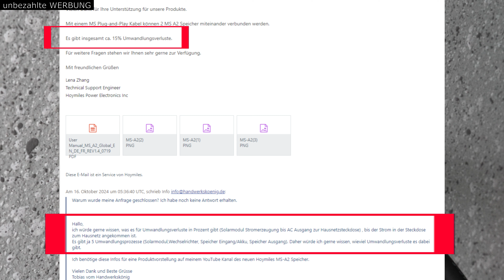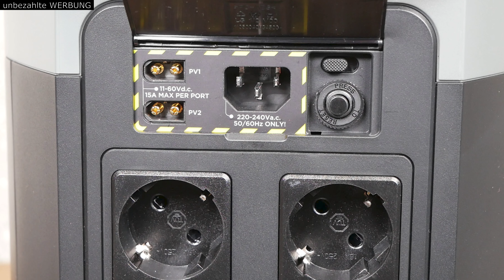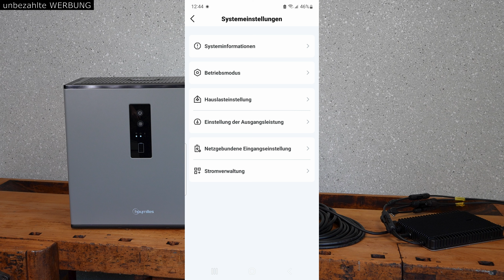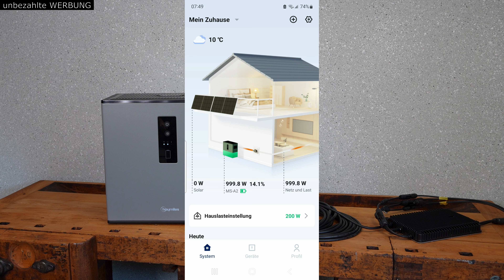Balkonkraftwerk mit Speicher - Der Speicher Vergleich - Hoymiles, Anker, Ecoflow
👇Shelly smart Plug + 3-Phasen Energiezähler👇
✅ Shelly Plus Plug S Set * (Amazon)
* (Amazon)
✅ Shelly 3EM * (Amazon)

👇Wlan Reichweite reicht nicht aus?👇
✅ Diesen Repeater verwende ich * (Amazon)

Kommt über einen solchen Link ein Einkauf Zustande, werde ich mit einer Provision beteiligt. Für dich entstehen dabei keine Mehrkosten. Wo, wann und wie du ein Produkt kaufst, bleibt natürlich dir überlassen.

☑️ In diesem Video werden einmal 3 namhafte Balkonkraftwerk-Speicher miteinander vergleichen. Jeder dieser Speicher hat nennenswerte Eigenstellungsmerkmale. Verglichen wird der Hoymiles MS-A2, die Anker Solix 2 1600 Pro und die Ecoflow Delta 2 Powerstation.

⚠️ Für Schäden bei Nachahmung der Arbeitsschritte oder falsche Ausführung wird keine Haftung übernommen! Das Video ist kein Lehrvideo !
Bei allen Arbeiten sind die allgemeinen Arbeitsschutz und Sicherheitsvorschriften zu beachten!

☝️ Fragen zu den Videos oder Hilfestellungen bitte als Kommentar unter dem passenden Video  hinterlassen.

©️Ich besitze alle Rechte an dem Video-Material.